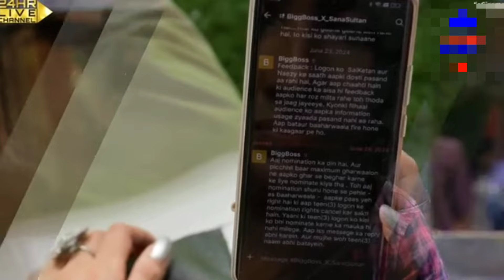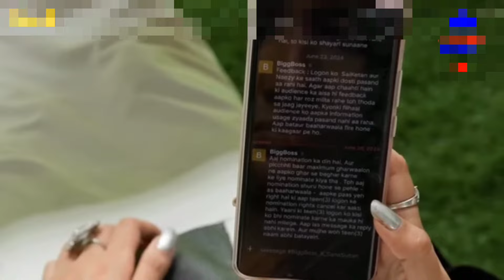BIGGBOSS OTT 3 DAY 6| Dusri shadi par jhalka payal ka dard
Aaj hai day 6 jha sb suna rahe thy apni kahani to payal ne b sunayi dusri shadi ki kahani or emotional ho gye , fir hua dusra nomination kon kon hua nominate ye janne k lye dkhte Puri video

bigbossday6fullepisode#